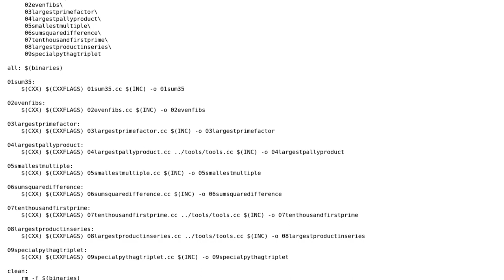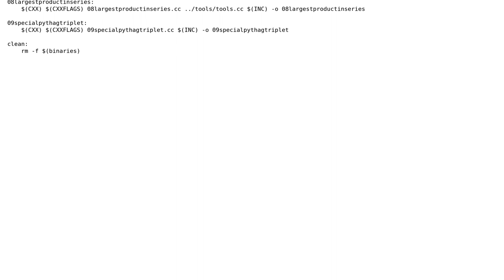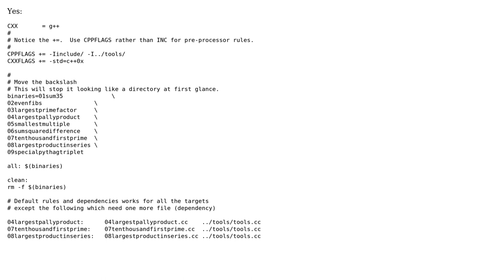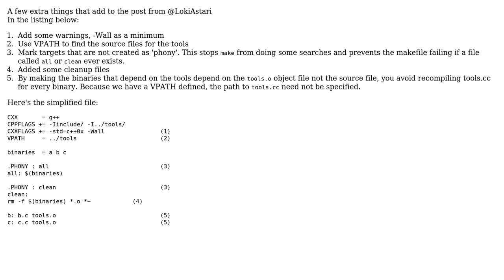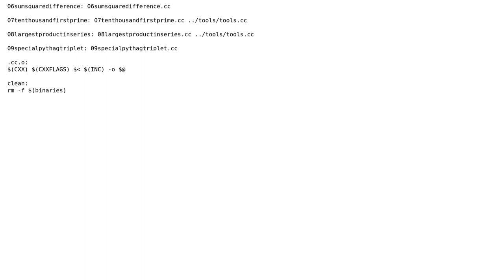Code Review: How can I improve this Makefile? (3 Solutions!!)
Code Review: How can I improve this Makefile?

With thanks & praise to God, and with thanks to the many people who have made this project possible! | Content (except music & images) licensed under CC BY-SA | Music | Images & others | With thanks to user William Morris user Martin York user loadstar81 user ctrucza and the Stack Exchange Network Trademarks are property of their respective owners. You are responsible for your own actions.